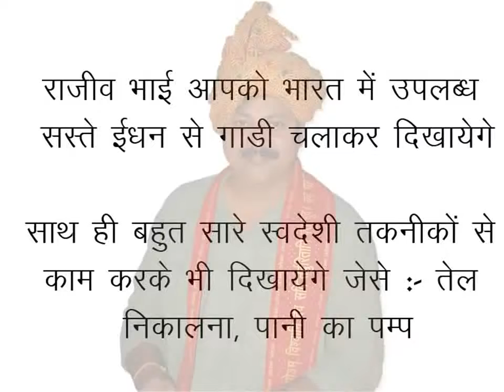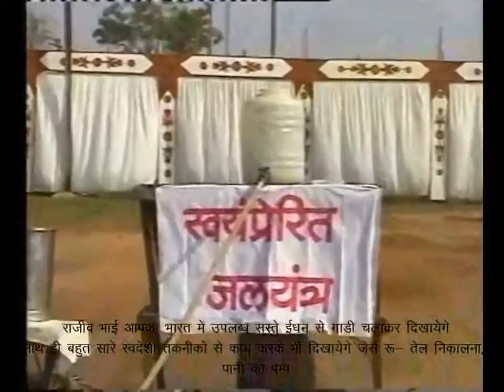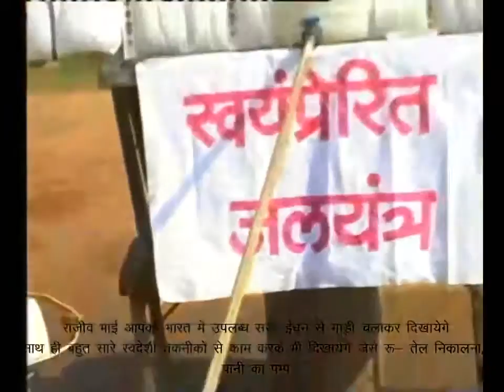Bike Runing with Hydrogen & Other Swadeshi Technology Rajiv Dixit